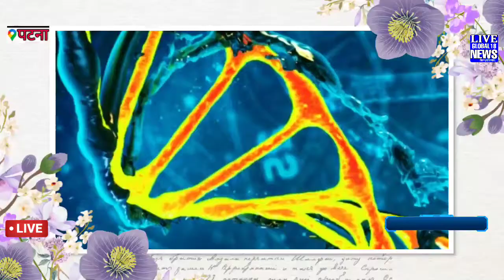THE SUNBEAM ACADEMY के बच्चों को महिला क्रिकेटर कोच के हांथो द्वारा पुरस्कृत किया गया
AMIT

1) all types of news we gives 2)we try to give u the best
3)my news channel in patna
4)my own channel in patna
5)crime cases we have also
6)perfact news channel
7)we take yr ad also
8)we have good quality
9)news hub in patna
10)politics

*liveglobal.18news
*hindinews
*liveglobal.18news
*news channel
*my own channel
all types of news available

Roast channel:-